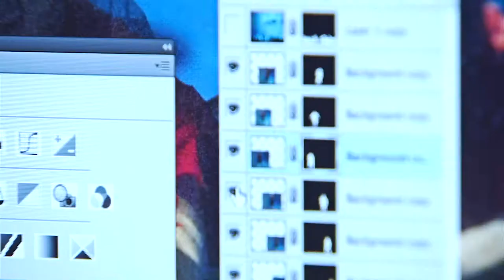Landshark Underwater Photo Shoot